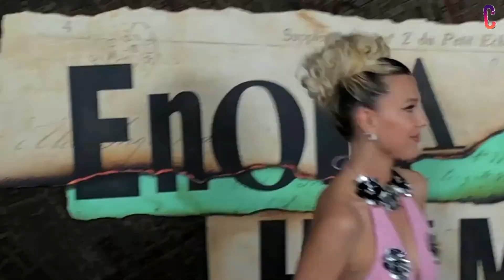Millie Bobby Brown & Jake Bongiovi Seen At Enola Holmes Premiere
Stranger Things may be on hiatus until next season, but star Millie Bobby Brown will be keeping busy until she returns with her Netflix project Enola Holmes. Millie plays Enola, the sister of legendary detective Sherlock Holmes, who solves crimes on her behalf. The second installment of the Enola story has just been released, and Millie has ditched Enola's Victorian outfit in favor of a gorgeous dusty pink floral dress.Millie Bobby Brown and Jake Bongiovi showed their love while walking the red carpet at the New York premiere of Enola Holmes 2 on Thursday, October 27. At the premiere, Millie looked glamorous in a halter gown by Louis Vuitton, the pale pink fabric dotted with striking black flowers to keep her from looking too soft and dainty.

In today's video we are going to tell you about Millie Bobby Brown and her boyfriend Jake Bongiovi's appearence on Enola Holmes 2’s Red Carpet.

Millie Bobby Brown's gown hit the floor with just the hint of a train, covering her shoes. Beauty-wise, the star wore her honey blonde hair parted in the middle and pulled up in a twisted updo that felt both formal and modern, and kept her beauty look simple but stunning with glowing skin, a subtle flick of eyeliner, and a rose pink lip. The Stranger Things star wore a pink dress adorned with silver flowers as she laughed with her 20-year-old boyfriend on the red carpet for her upcoming movie, which premieres on Netflix on November 4. Jake, for his part, looked dapper in an all-black suit.